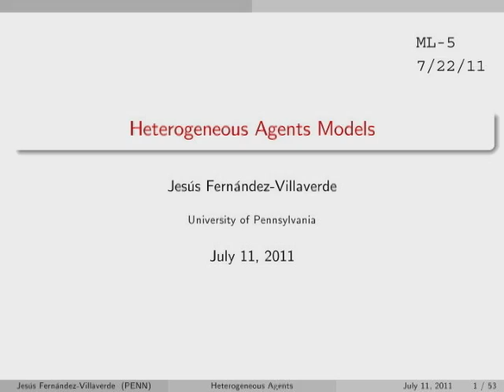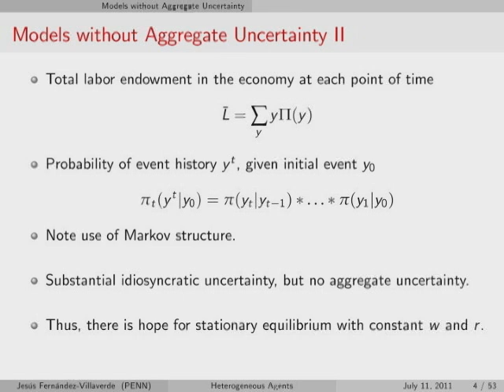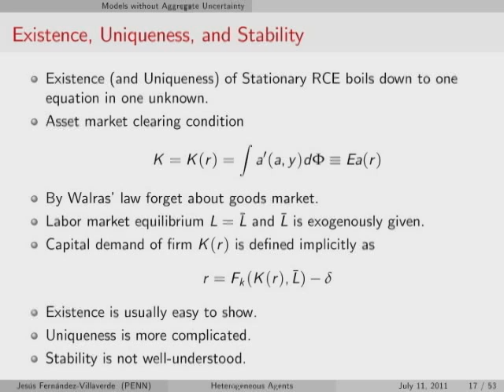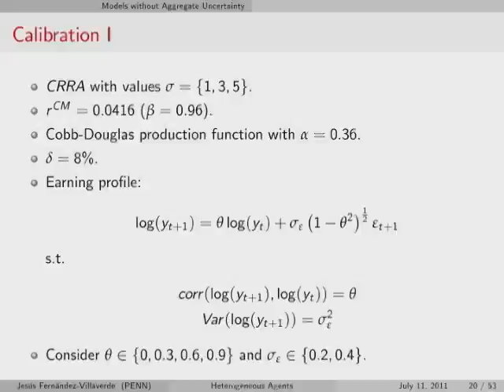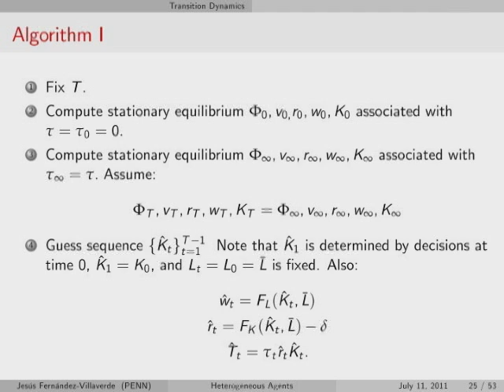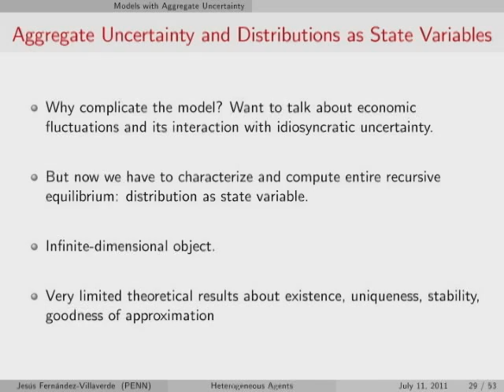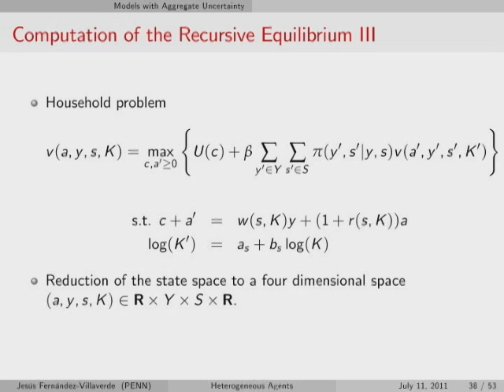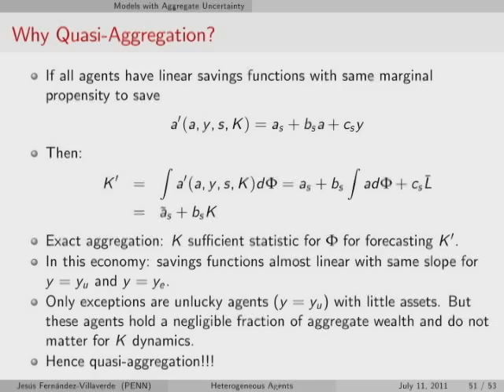2011 Methods Lecture, Jesús Fernández-Villaverde, "Heterogeneous Agents Models"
Presented by Jesús Fernández-Villaverde, University of Pennsylvania and NBER
Heterogeneous Agents Models
Summer Institute 2011 Methods Lectures: Computational Tools & Macroeconomic Applications